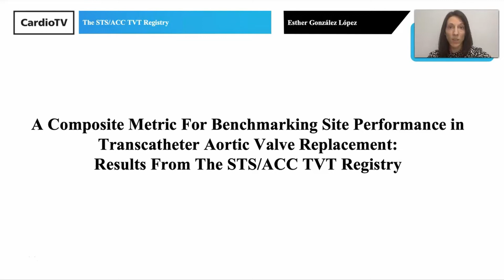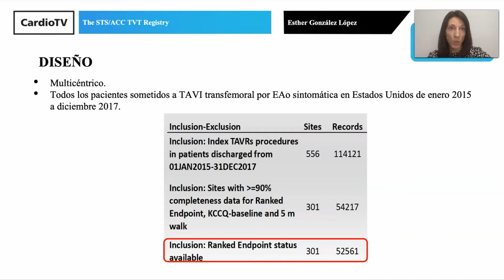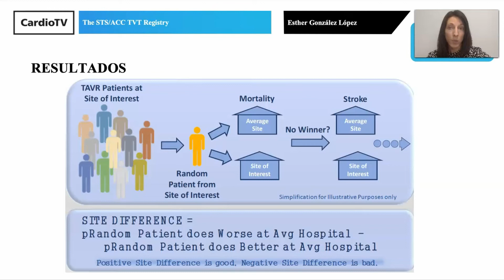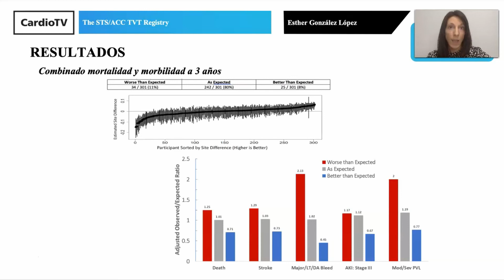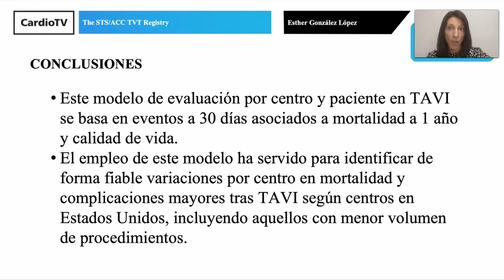La SEC te lleva a ACC20 [IN] ∙ STS/ACC TVT Registry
La Dra. Esther González López comenta en SECenACC20 los resultados del estudio publicado en ACC Congress 2020.